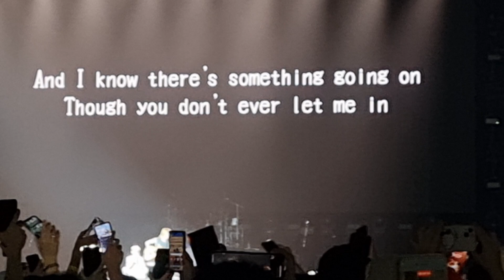20231218 ONE OK ROCK LUXURY DISEASE TOUR SINGAPORE PART 13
[©jasmineration]